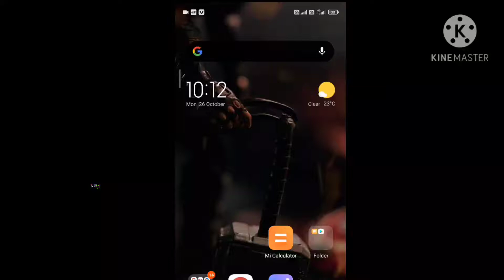CONFIGURACIÓN PERFECTA para SAMSUNG A3,A5,A6,A7,J2,J5,J7,S5,S6,S7,S9,A10,A20,A30,A50,A70 / FREEFIRE